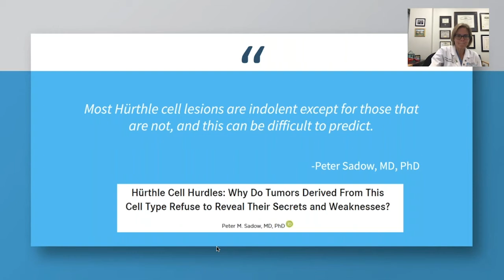Yogi Berra Moment with Dr. Lubitz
Dr. Carrie Lubitz discusses Dr. Peter Sadow's perspective on predicting indolence in Hürthle cell lesions.